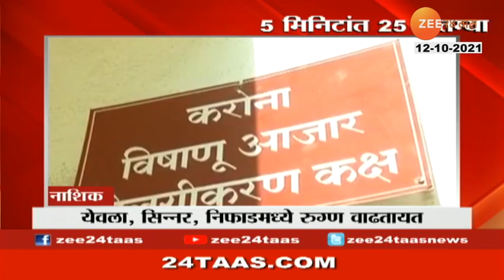Ambarnath | Anandnagar MIDC Gas Leak People Affected And Hospitalized